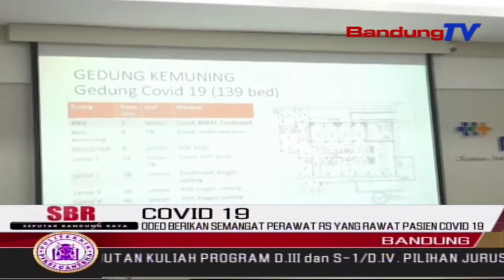Oded Berikan Semangat Perawat RS Yang Rawat Pasien Covid 19 | SBR | BANDUNGTV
SBR | BANDUNGTV | RIDWANSYAH AZHAR | Walikota Bandung Bersama Jajaran Forum Komunikasi Pimpinan Daerah, Forkopimda, Mengunjungi Dua Rumah Sakit, RSHS Dan RS Rotinsulu, Di Kota Bandung. Kunjungan Tersebut Untuk Memberikan Motivasi Dan Dukungan Moral Kepada Mereka Tenaga Medis Sebagai Garda Terdepan Menangani Perawatan Para Pasien Covid19.